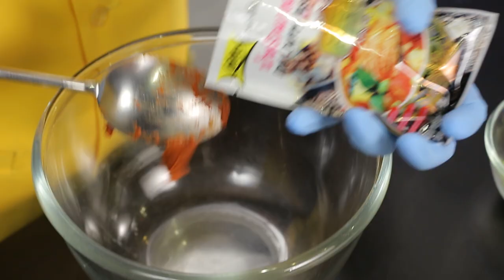ข้าวห่อหมกปลาร้าปูเค็ม I Cooking Guru l EP 108